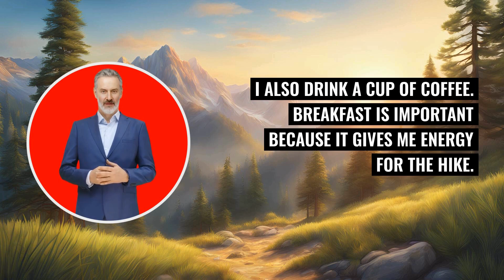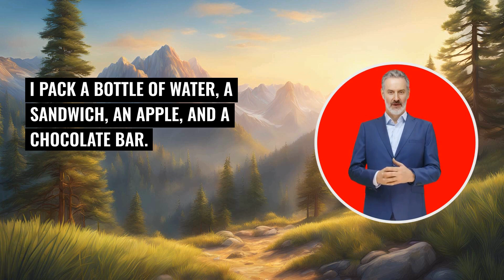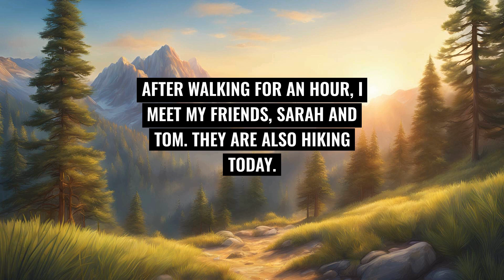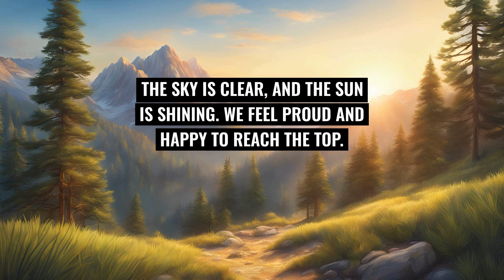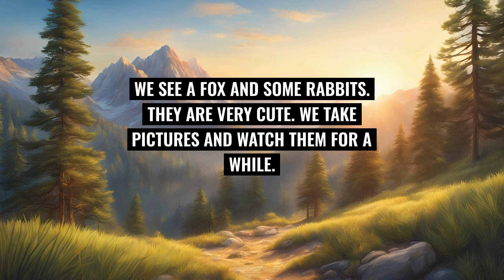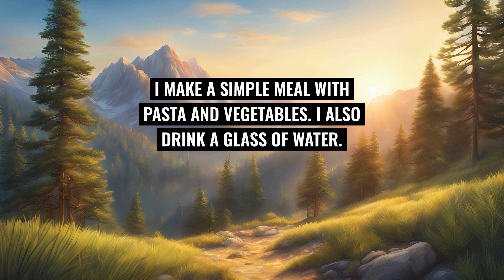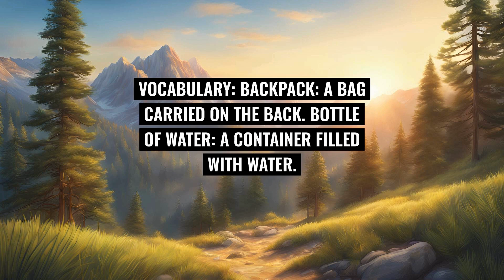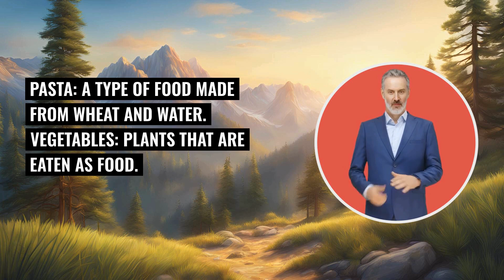Lesson 155. Going For a Hike Learn | English Level A1| Improve Your English Skills Through Routines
Going for a Hike.

Hello! My name is John. Today, I am going to talk about a very exciting day in my life. I am going for a hike in the mountains. This is a special day because I love nature, walking, and exploring new places. Come with me on this journey!
Getting Ready.
In the morning, I wake up at 7:00 AM. The first thing I do is get out of bed and go to the bathroom. I brush my teeth and wash my face. Then, I take a shower. After my shower, I feel fresh and ready for the day.
I go to the kitchen to have breakfast. I eat a bowl of cereal with milk and a banana. I also drink a cup of coffee. Breakfast is important because it gives me energy for the hike.
After breakfast, I prepare my backpack. I pack a bottle of water, a sandwich, an apple, and a chocolate bar. I also take a map, a compass, and my phone. It is important to be prepared when you go hiking. I wear comfortable clothes and put on my hiking boots.
Starting the Hike.
At 9:00 AM, I leave my house and go to the bus stop. I take the bus to the mountains. The bus ride takes about 30 minutes. When I arrive, I see the beautiful mountains and trees. The air is fresh, and I feel happy.
I start my hike on a trail. The trail is a path that goes through the mountains. I walk slowly and enjoy the nature around me. I see many trees, flowers, and birds. I hear the birds singing and the leaves rustling in the wind.
Meeting Friends.
After walking for an hour, I meet my friends, Sarah and Tom. They are also hiking today. We are happy to see each other. We decide to hike together. Hiking with friends is fun because we can talk and share the experience.
We walk and talk about our lives. Sarah tells us about her new job, and Tom talks about his family. I share my plans for the weekend. We laugh and enjoy each other's company.
After hiking for two hours, we feel tired and decide to take a break. We find a nice spot with a big rock to sit on. We sit down, drink some water, and eat our snacks. The sandwich and apple taste delicious after walking for so long.
While we rest, we enjoy the beautiful view of the mountains. We see a river in the distance and some deer near the trees. It is peaceful and quiet. We take some photos to remember this moment.
Continuing the Hike.
After our break, we continue hiking. The trail becomes steeper, and we have to climb some rocks. It is a bit difficult, but we help each other. We take our time and make sure everyone is safe.
We see many interesting things on our hike. We find a small waterfall and take pictures. We also see different types of birds and insects. Sarah has a book about birds, and she tells us their names.
Reaching the Top.
After hiking for four hours, we finally reach the top of the mountain. The view is amazing! We can see the whole valley below us. The sky is clear, and the sun is shining. We feel proud and happy to reach the top.
We sit down and rest for a while. We take out our food and have lunch. The sandwich and chocolate bar taste very good. We talk and enjoy the beautiful view. We take many photos to remember this special day.
Going Back Home.
After resting, it is time to go back home. We start walking down the mountain. It is easier to go down, but we still have to be careful. We walk slowly and enjoy the nature around us.
On the way down, we see some more animals. We see a fox and some rabbits. They are very cute. We take pictures and watch them for a while.
After a few hours, we reach the bottom of the mountain. We are tired but happy. We say goodbye to each other and promise to go hiking again soon. I take the bus back home.
Evening Routine.
When I get home, I am very tired. I take off my hiking boots and go to the bathroom. I wash my face and hands. Then, I take a shower. The warm water feels good after a long day of hiking.
After my shower, I go to the kitchen to have dinner. I make a simple meal with pasta and vegetables. I also drink a glass of water. I sit at the table and think about the wonderful day I had.
After dinner, I relax in the living room. I watch some TV and check my phone. I look at the photos from the hike and share them with my friends. I feel happy and proud of the day.
Going to Bed.
At 10:00 PM, I feel very sleepy. I brush my teeth and go to my bedroom. I lie down on my bed and think about the hike. I am grateful for the beautiful nature and my good friends. I fall asleep with a smile on my face.